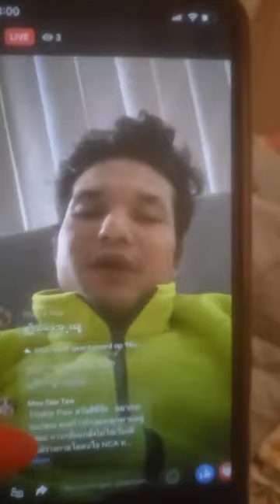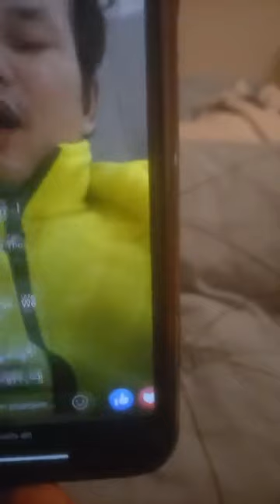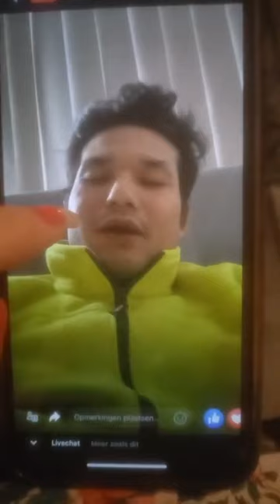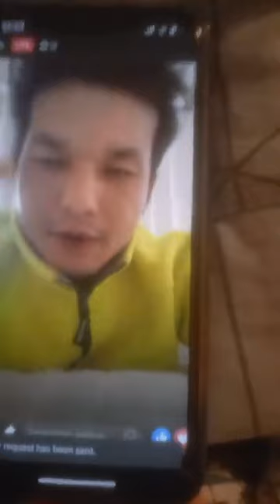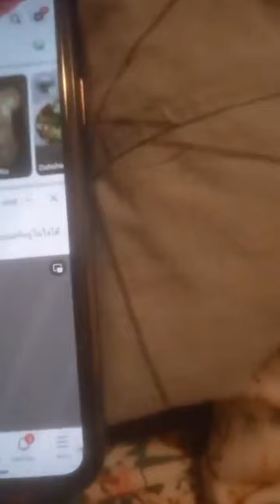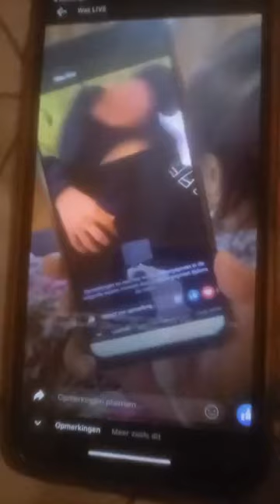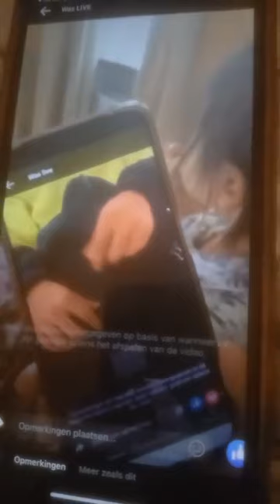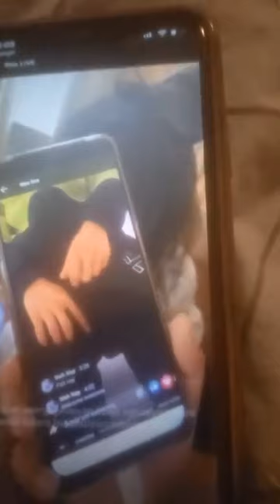October 24, 2023